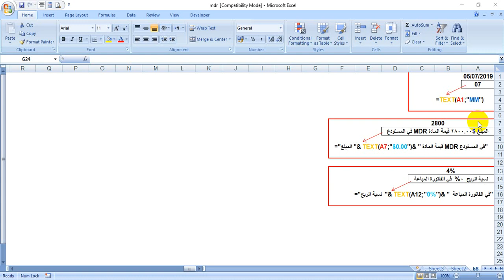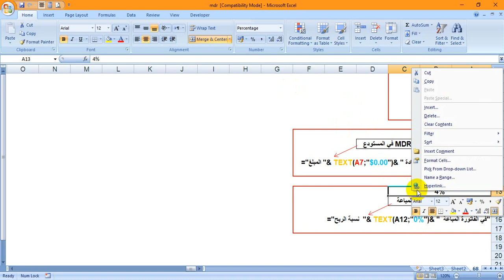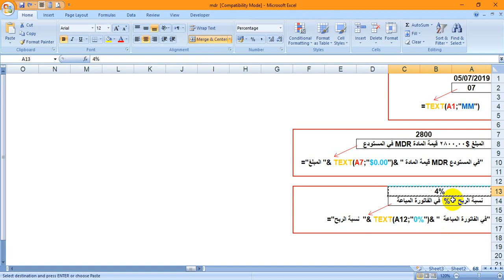226دالة تحويل التاريخ الى نص - Function to convert date to text-VBA-MDR226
فقرة رقم 68: دالة تحويل التاريخ او الرقم الى نص مع التحكم بتنسيق الناتج

 تم ترتيب قسم كبير من المعلومات البرمجية المتواجودة بقنواة اليوتيوب و التي تخص برمجة vba - excel   . وفي نهاية البحث والدراسة والتنسيق تم تجهيز اكثر من 358 فقرة برمجية ترفع الى قناة اليوتيوب الخاص بي وباسلوبي المتواضع . شكرا لكل من ساهم في نشر المعلومة العلمية  - المبرمج جورج جوزيف قس برصوم -

Paragraph 68: Function Convert date or number to text with output format control

  A large section of the software information on YouTube has been arranged, which is related to the programming of vba - excel. At the end of the research, study and coordination, more than 358 software packages were uploaded to my YouTube channel and my humble blog. Thanks to everyone who contributed to the dissemination of scientific information
  Programmer George Joseph Barsoum